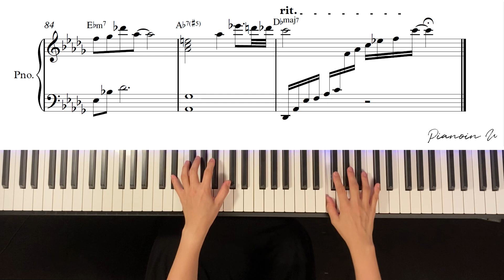산들(SANDEUL) - 취기를 빌려 (취향저격 그녀 OST) / Piano Cover / Sheet